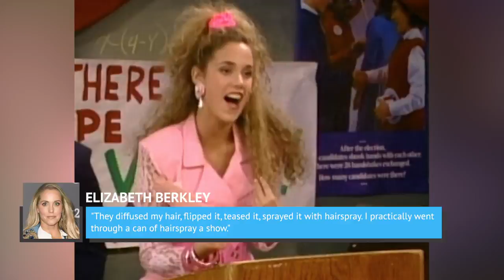The Untold Truth Of Saved By The Bell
During the '90s, Zack Morris, Screech Powers, Kelly Kapowski, A.C. Slater, Jessie Spano, and Lisa Turtle were some of the decade's most popular teenage characters on television, thanks to the success of Saved by the Bell.

The ensemble cast that included Mark-Paul Gosselaar, Dustin Diamond, Mario Lopez, and Elizabeth Berkley brought lighthearted comedy for four seasons, and the show would sometimes branch out to deal with serious issues as well.

The show still brings back a lot of nostalgia for '90s kids, so in honor of this hit show, here is a deep dive into the untold truth of Saved by the Bell.

Miss Bliss' legacy | 0:00
Inspired characters | 1:10
Settling into roles | 2:20
Parties, drama, and nightclubs | 3:15
Hair days, good and bad | 4:25
I'm so excited! | 5:26
Terrible contracts | 6:25
Screech goes rogue | 7:00